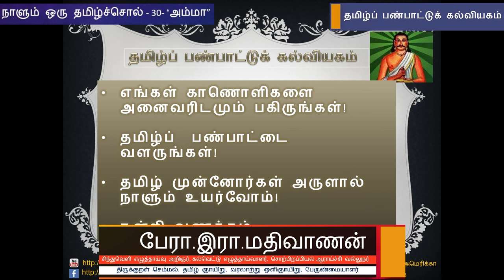நாளும் ஒரு தமிழ்ச்சொல் 30 - "அம்மா" - பேரா. இரா. மதிவாணன்